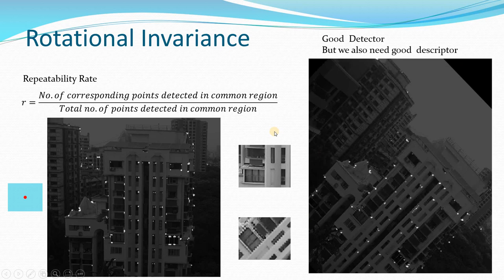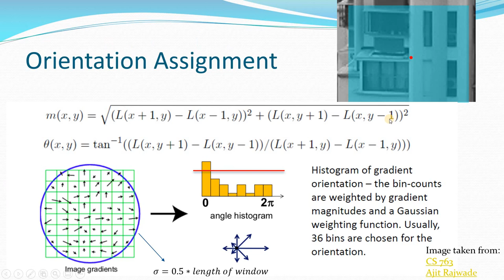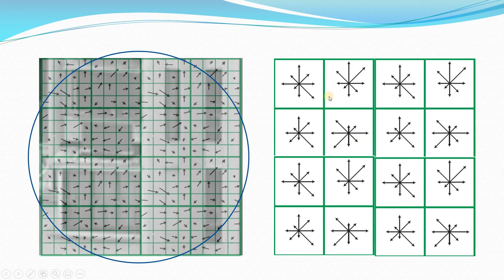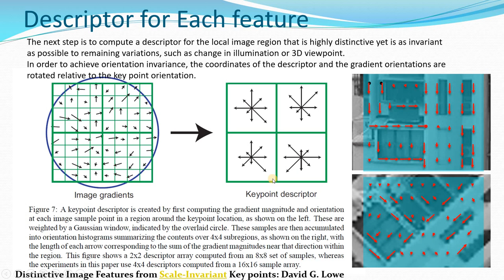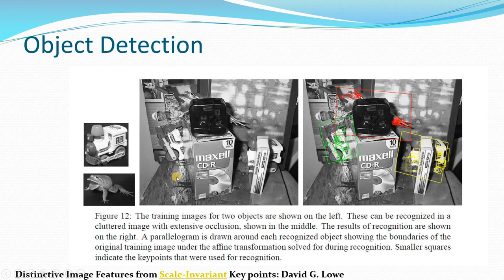Scale Invariant Feature Transform (SIFT) 2 : Feature Descriptors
In this video, I have explained the concept of the SIFT feature descriptor in Detail.

Sources.

Visual interaction and explanation of the algorithm.

Distinctive Image Features from Scale-Invariant Keypoints (SIFT Paper)
by David G. Lowe

Sunflower images
Photo by fotografierende from Pexels
Photo by Ana Arantes from Pexels